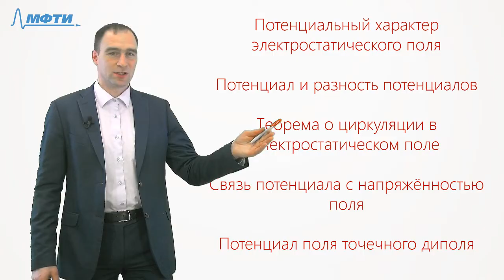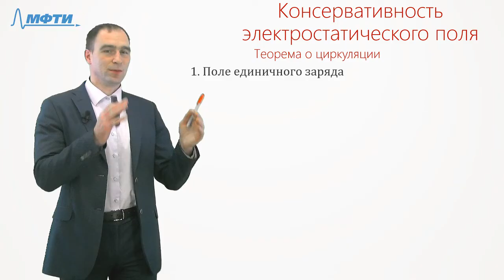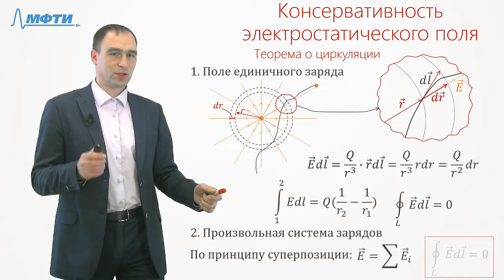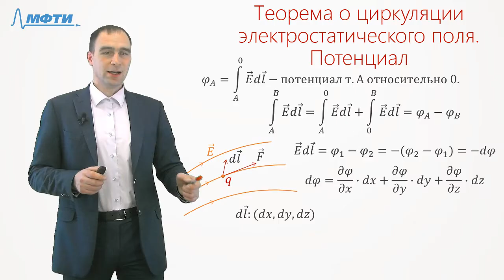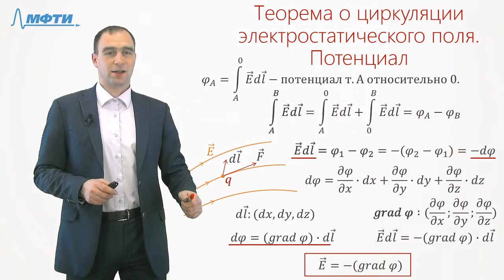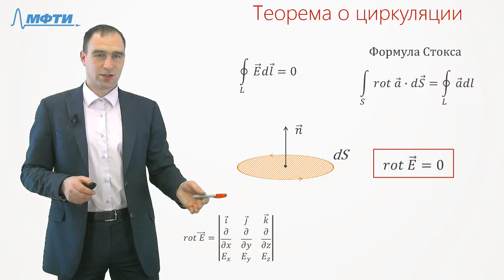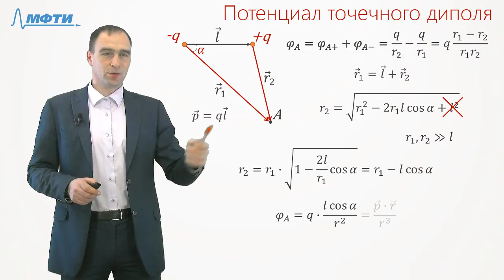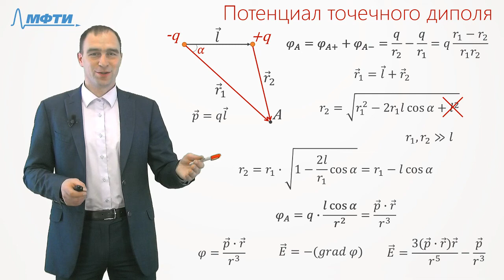Билет №03 "Потенциал"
Цикл консультаций для студентов 2-го курса МФТИ, обучающихся по курсу "Электричество и магнетизм".

Ведет Гавриков Андрей Владимирович, кандидат физико-математических наук, доцент кафедры общей физики МФТИ

Билет №3
Содержание: Потенциальный характер электростатического поля. Потенциал и разность потенциалов. Теорема о циркуляции в электростатическом поле. Связь потенциала с напряженностью поля. Потенциал точечного диполя.